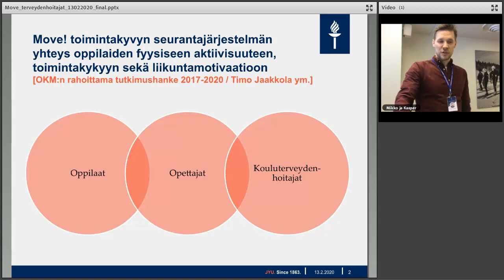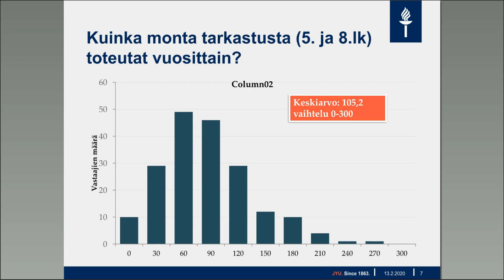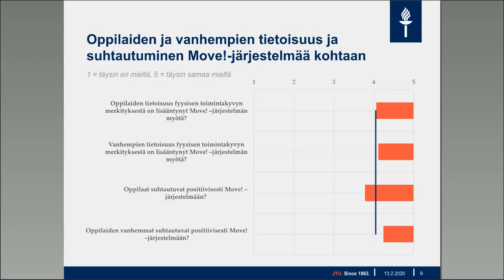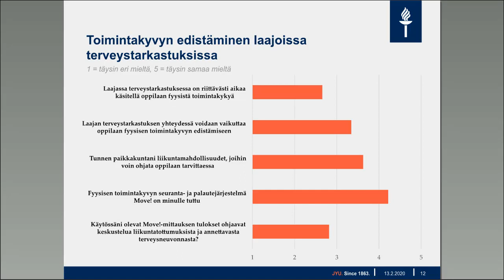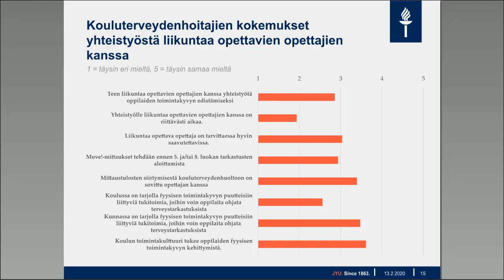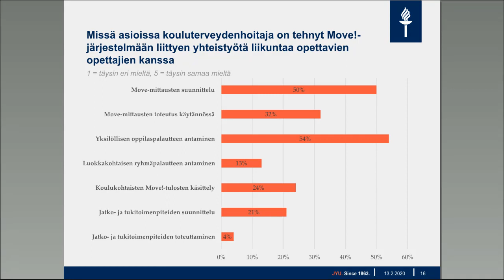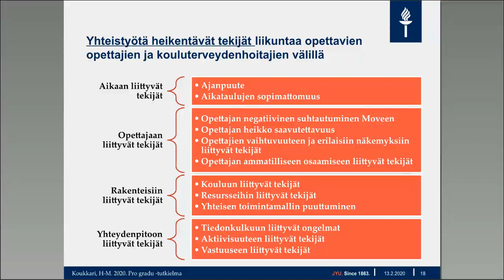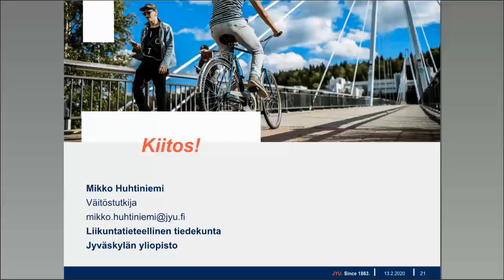Kouluterveydenhoitajien kokemuksia Move!sta - Mikko Huhtiniemi